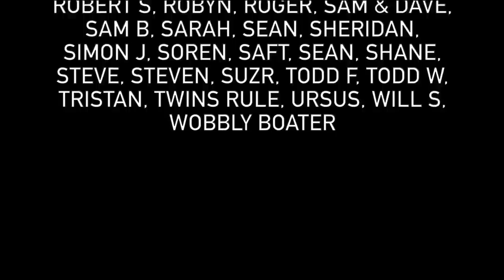303 - Unscheduled Dip in the Pocklington Canal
In todays vlog we travel to the current navigable end of the Pocklington Canal at Beilby. Michael takes an unplannd swim in the Canal and we collect our 23rd IWA Silver Propeller location.
► MINIMAL LIST NAVIGABLE WATERWAYS MAP